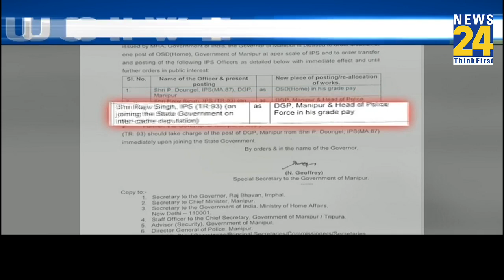Manipur Violence: Amit Shah के प्लान से शांत होगा मणिपुर? देखिए क्या है प्लान?